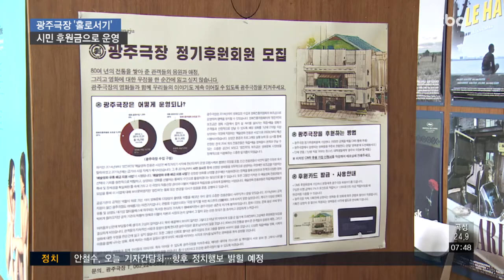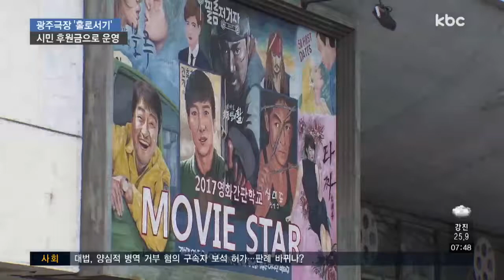83년 광주극장, 시민과 함께 '홀로서기' 2년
광주극장이 홀로서기에 나선지 2년이 지났는데요.

시민들의 후원 속에 80년이 넘는 역사를 지켜오고 있습니다.

이준호 기자가 취재했습니다.